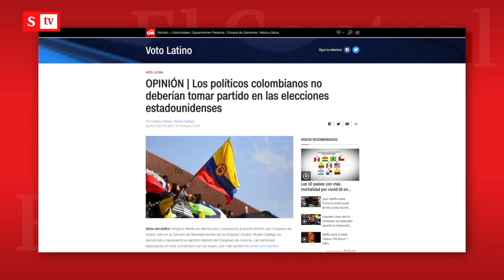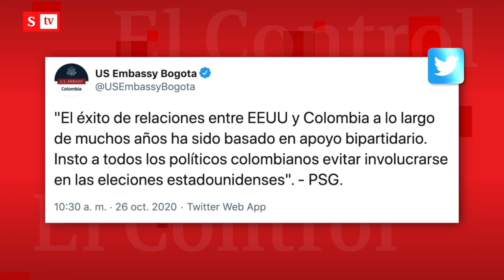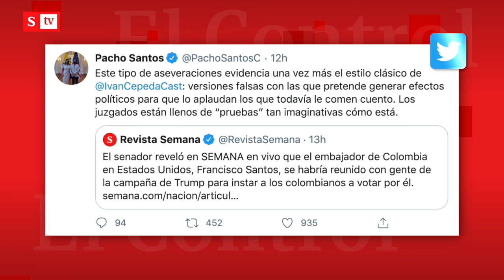¿Colombia influye en las elecciones de Estados Unidos? Este es El Control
“¿En realidad Colombia podría influir en las elecciones del país más poderoso del mundo? Por favor…”. Este es ElControl de María Andrea Nieto.